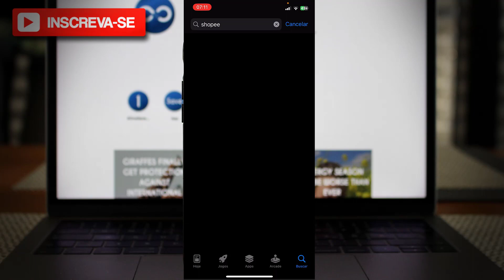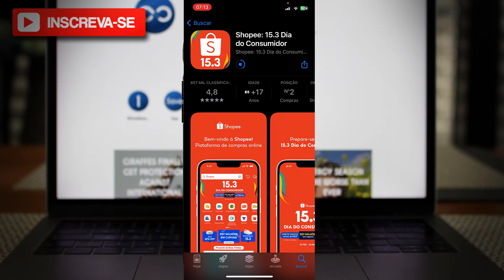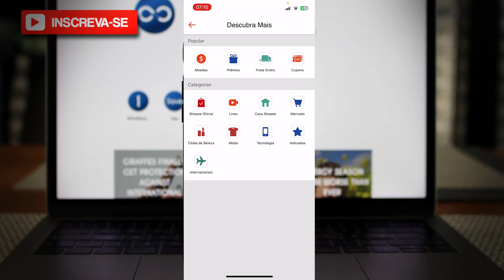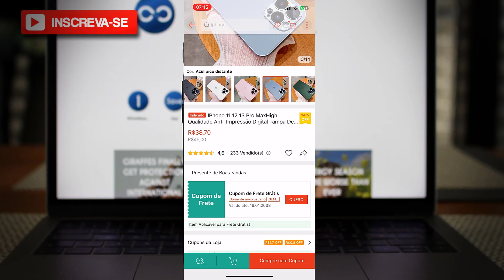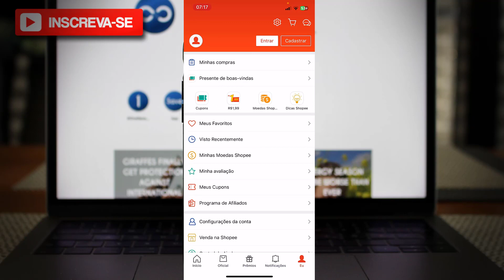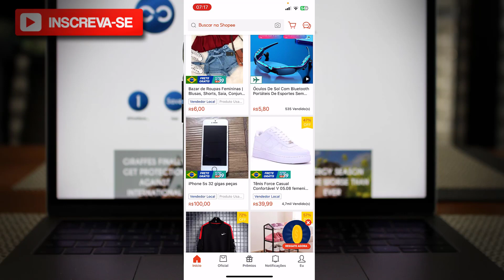Como baixar e usar o aplicativo Shopee no celular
Neste vídeo eu falo sobre como baixar e usar o aplicativo Shopee no celular

✨ Se você curtiu o tema do vídeo de hoje: "Como baixar e usar o aplicativo Shopee no celular", já deixe o seu LIKE 👍 no vídeo, SE INSCREVA no Canal Dominado Meu Smartphone e ative o SININHO de Notificações 🔔para não perder nenhum vídeo. CERTO!?